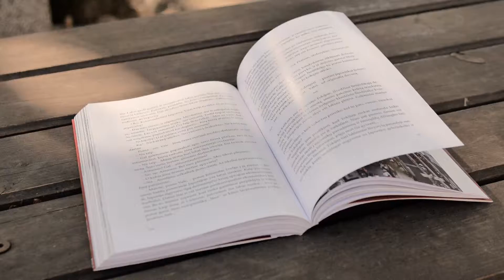„Knygos per „Penki TV“ – šeštojo sezono anonsas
Laida „Knygos per „Penki TV“ kviečia žiūrovus leisti laiką prasmingoje draugijoje.